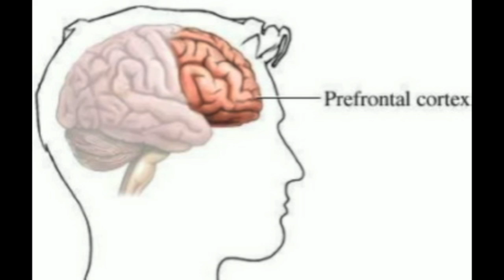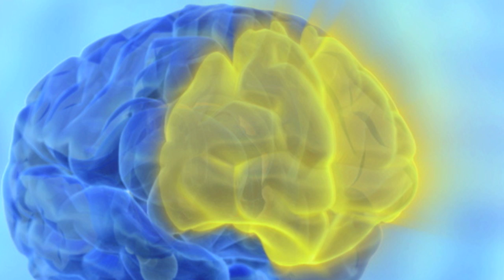Meditation Strengthens Willpower and Grows Your Brain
In this excerpt, Kelly McGonigal explains how recent studies have shown the beneficial effects of meditation on the brain.

Based on Stanford University psychologist Kelly McGonigal's wildly popular course "The Science of Willpower," The Willpower Instinct is the first book to explain the new science of self-control and how it can be harnessed to improve our health, happiness, and productivity.

Informed by the latest research and combining cutting-edge insights from psychology, economics, neuroscience, and medicine, The Willpower Instinct explains exactly what willpower is, how it works, and why it matters. For example, readers will learn:

    Willpower is a mind-body response, not a virtue. It is a biological function that can be improved through mindfulness, exercise, nutrition, and sleep.
    Willpower is not an unlimited resource. Too much self-control can actually be bad for your health.
    Temptation and stress hijack the brain's systems of self-control, but the brain can be trained for greater willpower
    Guilt and shame over your setbacks lead to giving in again, but self-forgiveness and self-compassion boost self-control.
    Giving up control is sometimes the only way to gain self-control.
    Willpower failures are contagious--you can catch the desire to overspend or overeat from your friends­­--but you can also catch self-control from the right role models.

In the groundbreaking tradition of Getting Things Done, The Willpower Instinct combines life-changing prescriptive advice and complementary exercises to help readers with goals ranging from losing weight to more patient parenting, less procrastination, better health, and greater productivity at work.